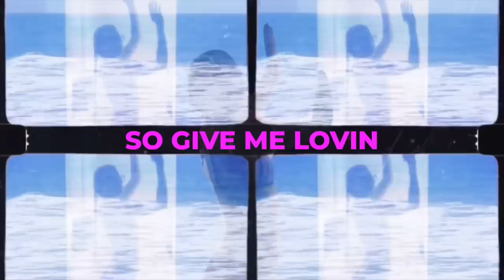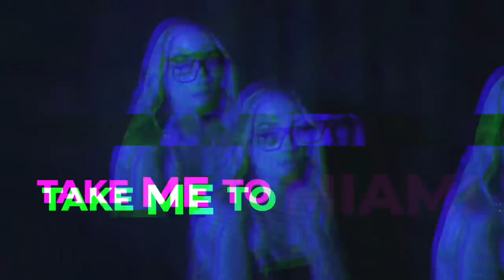XIE - MIAMI (Official Lyric Video)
Directed & Made by: XIE

► Lyrics:
Take me to MIAMI I’ve never been before
You can surf my body I’m trying to hit the floor
I’m blowing all my money cuz I don’t care no more
So take me to MIAMI I’ve never been before

We don’t need nothing
We’re not like the other ones
Beaches and Mansions
Fuck it let’s have some fun

Watch our faces get numb
Let’s get high in the sun

So give me lovin give me lovin give me lovin yeah
In the sunset in the sunset in the sunset yeah
Give me lovin give me lovin give me lovin yeah

[Take me to MIAMI] x2

VIP lovin
It don’t matter where you’re from
Cabanas and Fashion
We’re not the only ones

[Take me to MIAMI] x4